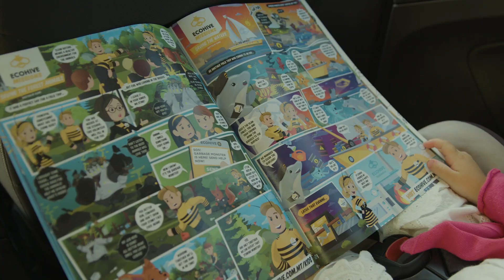WasteServ 2023 TV Advert - Creating Resources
Join us on our journey to provide a healthier and cleaner environment to future generations!